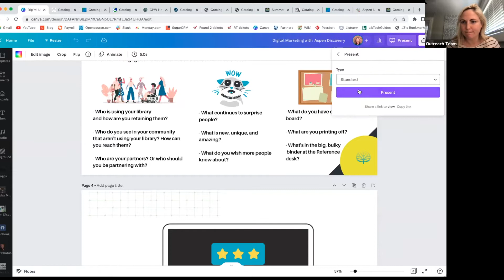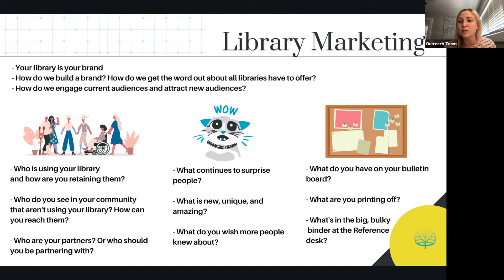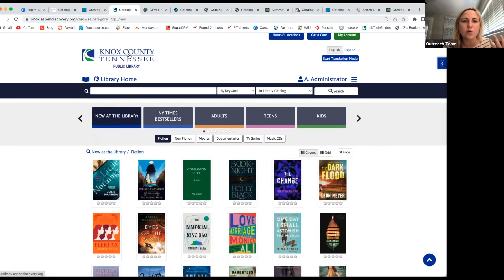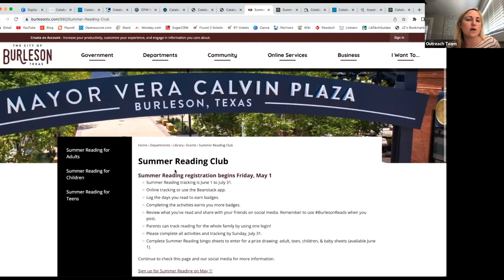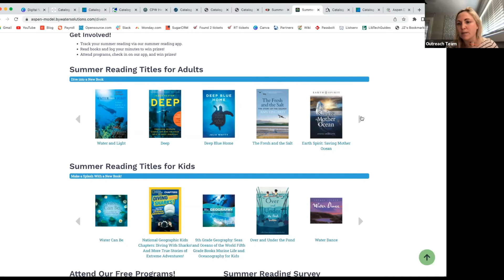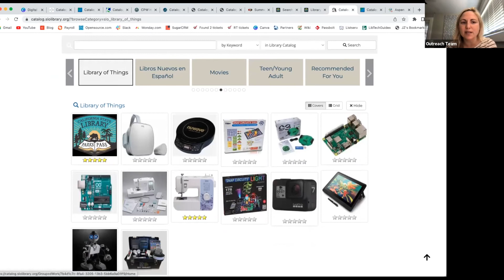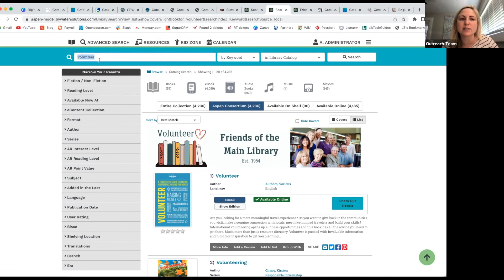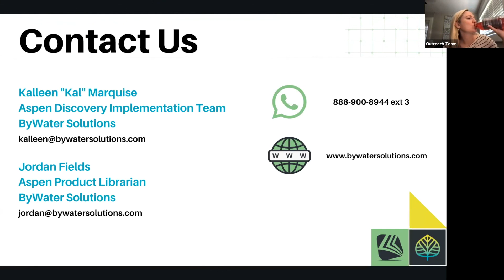Digital Marketing with Aspen Discovery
In this 30 minute webinar, Digital Marketing with Aspen Discovery, we will explore some of the ways you can use Aspen Discovery to promote all that your library has to offer!